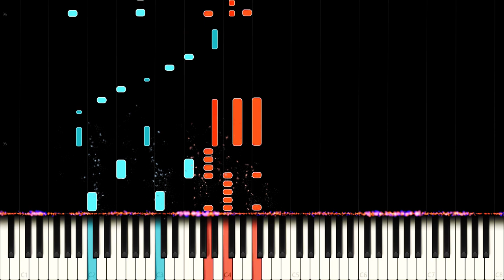Black Coast: TRNDSTTR (Lucian Remix) - Piano Cover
The Lucian Remix of TRNDSTTR is one of those few remixes which managed to get more popular than the original song. This specific remix is known for its very unique beat drop. It is one of my favorite beat drops to date but upon searching for a piano cover I never found one which actually covers this beat drop too. So I attempted to make a cover which contains both the song and the beat drop.

Side notes: I made some minor changes to the harmony during the beat drop so it sounds better on piano.

Do you have a favorite beat drop? If so, what song is it from?